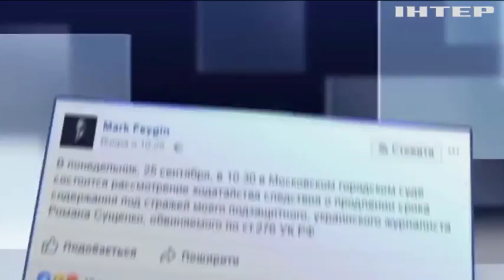Московський суд вирішуватиме долю Романа Сущенко